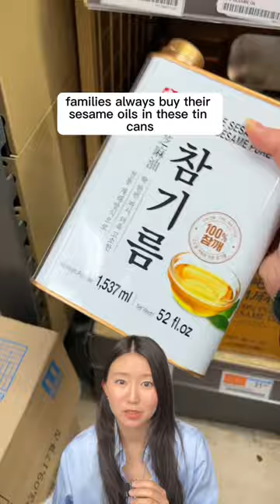How to shop at a Korean grocery store - Pt.7 Sauces!